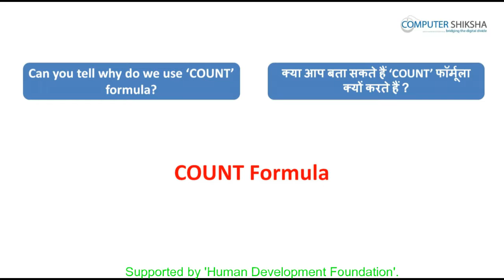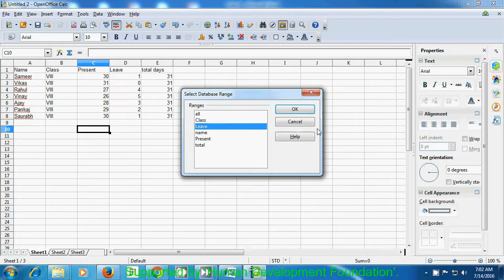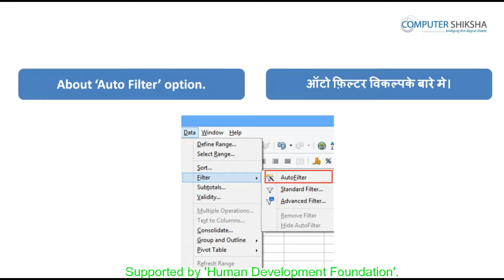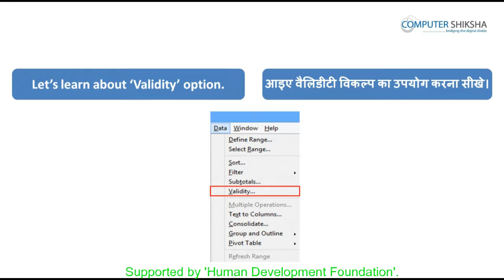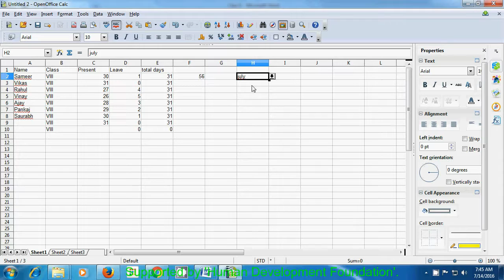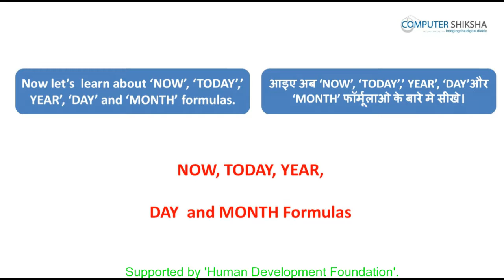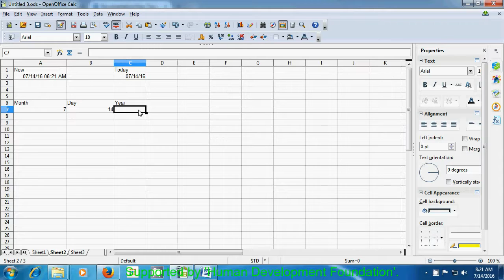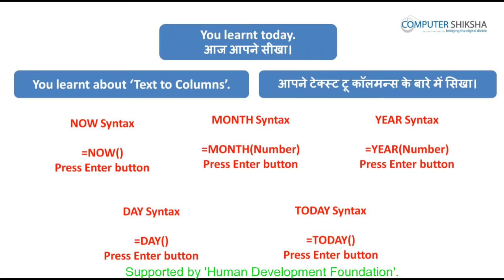क्लास ९ - ओपन ऑफ़िस - केलसी १ (Open Office - Calc 1) कम्प्यूटर का उपयोग सीखें हिंदी में।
इस कक्षा में आप सीखेंगे:

1. Make a table
टेबल बनाना।

2. Why we use data menu option ?
डाटा मेन्यू ऑप्शन का उपयोग क्यों करते हैं ?

3. How to use define range ?
डिफाइन रेंज का उपयोग कैसे करते हैं ?

4. What is select range ?
सेलेक्ट रेंज क्या होता है ?

5. What is short option ?
सॉर्ट ऑप्शन क्या होता है ?

6. What is use of filter ?
फ़िल्टर का उपयोग क्या होता है ?

7. Why we use sub total ?
सब टोटल का उपयोग क्यों करते हैं ?

8. What is validity ?
वैलिडिटी ऑप्शन क्या होता है ?

9. What is text to column ?
टेक्स्ट टू कॉलम ऑप्शन क्या होता है?

10. You will learn some new formulae (now, today, month, day and year)
आप कुछ नये फ़ॉर्मुलाओं के बारे में सीखेंगे जैसे कि (now, today, month, day and year)

11. How to close your calc/spreadsheet file ?
केलसी/स्प्रेडशीट की फाइल को कैसे बंद करते हैं ?

12. How to shut down computer.
कंप्यूटर को कैसे बंद करते हैं ?